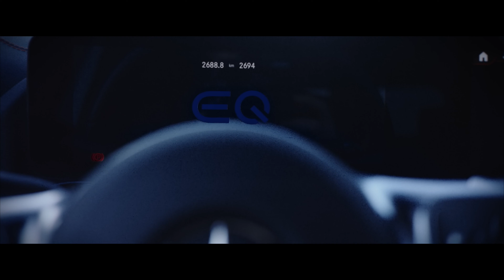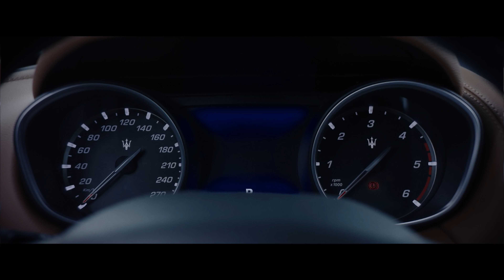Sordo auto 1971-2021, da cinquant'anni al servizio del cliente.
In memoria del nostro fondatore Sergio, i nostri primi cinquant'anni!

Un ringraziamento speciale ai nostri amici:
Giada Correzzola
Daniele Sordo
Jessica Pasqualini
Mi La Bounce asd - Legnago
Stefano Cappellari
Maddalena De Grandis
Pasticceria Gelateria Da Targa - Villa Bartolomea
Shape Cocktail Bar - Cerea
Giammarco Levorato

Video: Cinemaduel Entertainment
Testo: Eva Novello